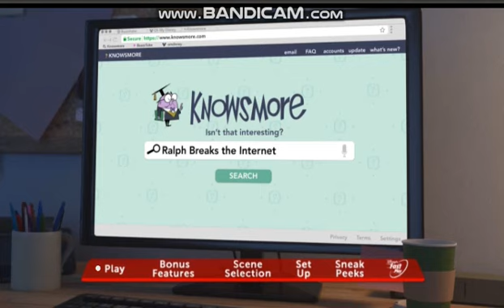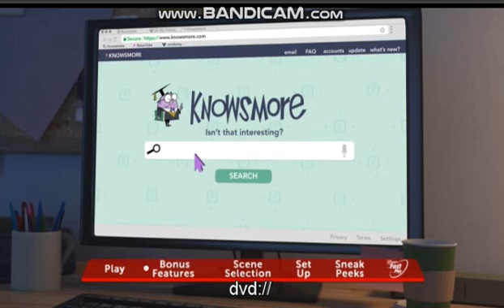Ralph Breaks the Internet DVD Menu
List:
DVD Menu
Blue Screen Warning
FBI Warning
Disney Logo
Walt Disney Animations Logo
That's all!